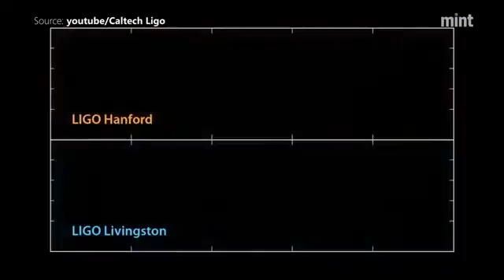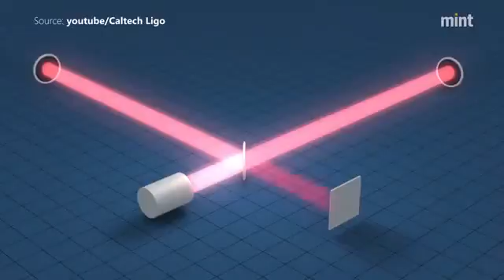Gravitational Wave by Albert Einstein and Stephen Hawking 2016 -The best video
Gravitational Wave -few decades of searching, scientists announced Thursday that they have detected gravitational waves - essentially ripples in the fabric of space-time - that had been predicted by Einstein. Paying tribute to the UK's contribution to the discovery, Professor John Womersley, chief executive of the Science and Technology Facilities Council, said: "It has taken 100 years and the combined work of many hundreds of the cleverest scientists, engineers and mathematicians on Earth to prove that this key prediction of Albert Einstein is correct, and show that gravitational waves exist". In this case, it is from the merger of two black holes 1.3 billion light-years away. While scientists have previously been able to calculate gravitational waves, they had never before seen one directly. The announcement was made in Washington by scientists from the California Institute of Technology, the Massachusetts Institute of Technology and the LIGO Scientific Collaboration. If true, the research would mark one of the most important scientific discoveries in recent years. Gravitational waves, postulated by Albert Einstein in 1916 as part of his theory of general relativity, are extraordinarily faint ripples in space-time, the continuum that combines both time and three-dimensional space. Now that LIGO has detected these waves, researchers have an entirely new way of studying these objects and events. Gravitational waves stretch the arms to create an incredibly tiny mismatch - smaller than a subatomic particle - in the beams' signature wave curves. "Now we have gravitational waves we are going to have a whole new picture of the universe, of the stuff that doesn't emit light - dark matter, black holes", he said. Far from our galaxy, in the vast darkness of space, two massive black holes merged into a single, larger hole. "There's a very visceral connection to this observation". So, how did the scientists at Hanford capture gravitational waves? "It would have been wonderful to watch Einstein's face had we been able to tell him." "There's been a lot of indirect evidence for their existence", says Shoemaker, an expert in black holes. Physicist Stephen Hawking congratulated the LIGO team, telling the BBC: "Gravitational waves provide a completely new way of looking at the universe". By studying gravitational waves they also hope to gain insight into the nature of the very early universe, which has remained mysterious. And even after researchers got rid of all the terrestrial jiggles, LIGO still wasn't quite good enough to see gravitational waves. As the waves spread out, they compress and stretch the very fabric of the universe. The waves are a distortion of space-time. It was the definitive proof that the scientist had always been waiting for - they had directly witnessed gravitational waves for the first time, and precisely 100 years after Einstein's general theory had predicted them. Scientists sounded positively giddy over the discovery. "This is the holy grail of science". "The last time anything like this happened was in 1888 when Heinrich Hertz detected the radio waves that had been predicted by James Clerk Maxwell's field-equations of electromagnetism in 1865", added Durham University physicist Tom McLeish. That announcement has just come. "It opens a brand new window on the universe". Explaining how the gravity waves were generated, he asked his audience to imagine two black holes, each around 150 kilometres in diameter, and each packed with 30 times more mass than the sun. "It's a really big event", says Saul Teukolsky, a theoretical astrophysicist at Cornell University.